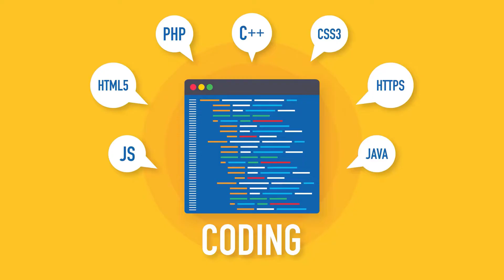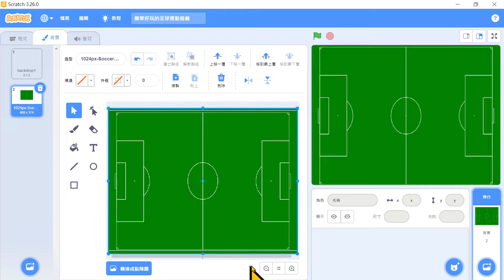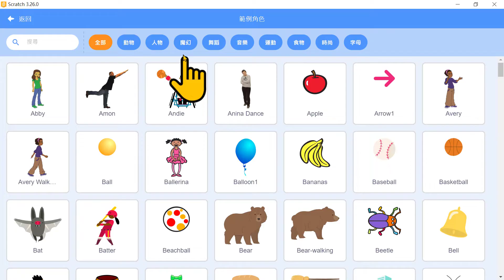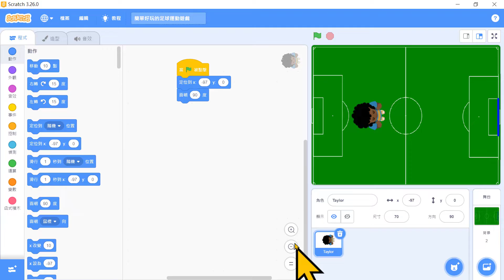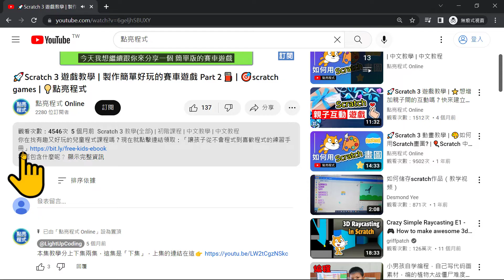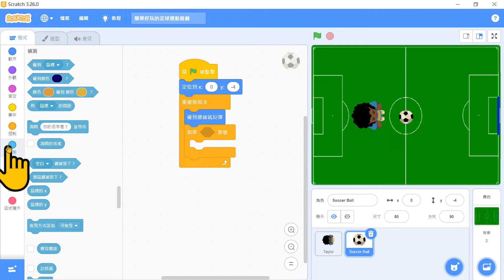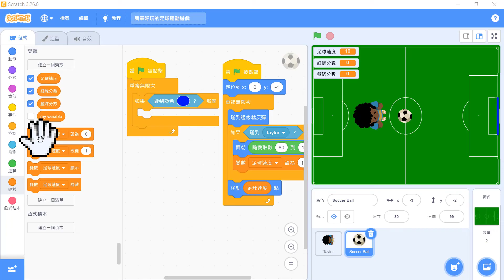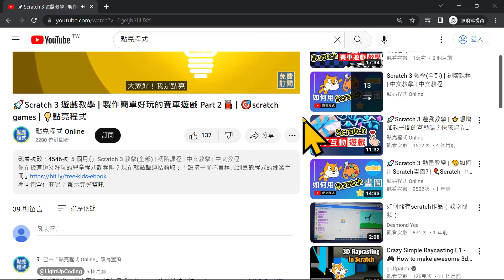🚀Scratch 3 遊戲教學 | 製作簡單好玩的足球運動遊戲⚽ | 🎯scratch games | 💡點亮程式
你在找有趣又好玩的兒童程式課程嗎？現在就點擊連結領取：「親子互動足球遊戲課程」
課程包含什麼呢？
✅足球小教室，了解足球歷史。
✅從零開始一步一步做動感、好玩的足球遊戲。
✅設計雙人互動遊戲。

🌟你想學會用Scratch做遊戲嗎？看看如何製作簡單好玩的足球運動遊戲喔，
⭐這部影片用動畫的方式，讓你輕鬆看、輕鬆學，

YouTube Scratch教學影片 | 發掘孩子天賦，邊玩邊學程式設計 | 用程式創造故事、遊戲，打造獨一無二的作品 | 培養邏輯思考與解決問題的能力 | 勇於多元探索、找到個人興趣

▼ 我們持續為家長及老師整理的「兒童程式學習資源」，請點擊下方連結進行觀看 | 部落格文章 | 點亮創客 ▼

▼ Scratch官方線上版 | 用帳號登入後就可以使用，不需要下載及安裝 ▼

▼ Scratch官方離線版 | 下載安裝後就可以使用，不需要連接網路 ▼

▼ 影片精彩片段 ▼
00:00 影片開始
00:25 世足賽辦在哪裡？
00:35 足球熱門的原因是什麼？
02:04 第一階段：找「圖片素材」
02:58 第二階段：製作「舞台背景」與「角色」
03:40 Scratch 好玩的秘訣
05:18 第三階段：讓角色動起來
06:56 點亮程式線上小學堂開課囉！
09:42 第四階段：設計得分規則
11:23 送給你的免費課程！